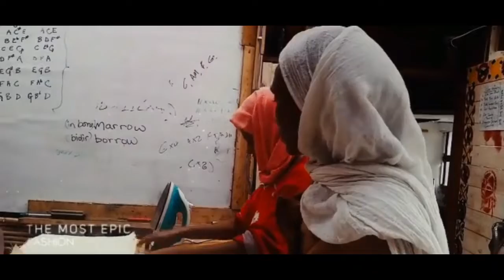eyaya , he has something to say about 100bags and 1000 books